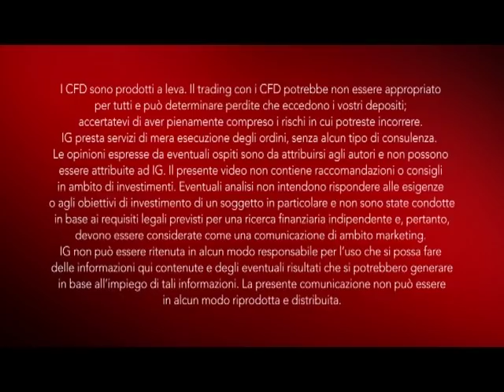Wall Street non si ferma più, riforma fiscale al voto al Congresso - Market Update - 19/12/17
Borse europee in rialzo stamane in scia ai nuovi record messi a segno dai principali indici di Wall Street.
Il consueto rally di Natale è guidato dalle aspettative sul passaggio della riforma fiscale, il cui voto alla Camera è atteso per questo pomeriggio.
Intanto non si arresta l'ondata di dati macro migliori delle attese. Ieri è toccato all'indice immobiliare NHAB, che ha toccato il valore più alto da luglio 1999.

Tornando in Europa, l'indice IFO sulla fiducia delle imprese tedesche a dicembre è sceso leggermente rispetto ai massimi storici, complice una peggiore lettura prospettica.
Occorre precisare che il dato odierno include gli sviluppi politici dell'ultimo mese, mentre quello precedente non includeva il fallimento della coalizione Giamaica.
Tutti sommato è eccessivo parlare di delusione. Si tratta di un semplice assestamento del dato.

Sul fronte governativo, negli Usa il flattening continua a caratterizzare il segmento 2-10, con i tassi a 10 anni che rimangono al ridosso del 2,40%.

Quando mancano due giorni dal voto in Catalogna, il partito pro indipendenza "Insieme per la Catalogna" di Charles Pigdemont è tornato a guadagnare consensi, con 28-29 consensi.
In vantaggio è dato il partito pro unione, Ciudadanos, con 32 seggi, secondo il sondaggio.